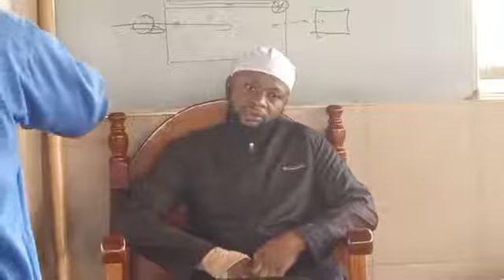Kutuba (Obukulu bwa Swalat fajir - Shk Salim Bbosa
The Islam media Organisation in Uganda
SUPPORT DAAWA, SUPPORT SHUKRAN:
Airtel Money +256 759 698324, MTN MoMo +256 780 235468 (All numbers are under the names of Shukran Daawa Center)
DTB BANK : Account No. 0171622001 | Swift code : DTKEUGKA